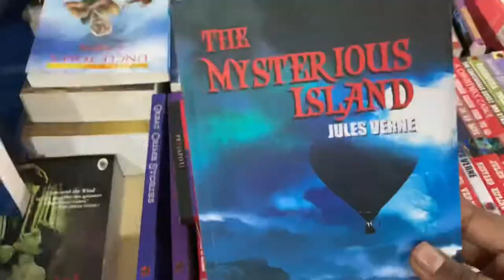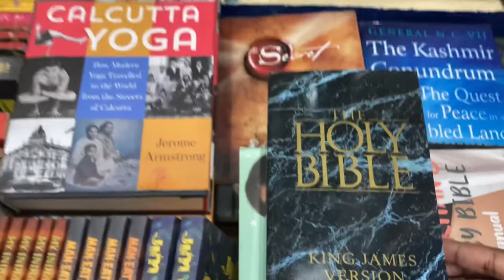45th International Kolkata Book Fair / Till 13 March 2022 / In Central Park, Salt Lake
45th International Kolkata Book Fair
From February 28 - March 13
Place - Salt Lake Central Park Beside Karunamoyee Bus Stand

My device